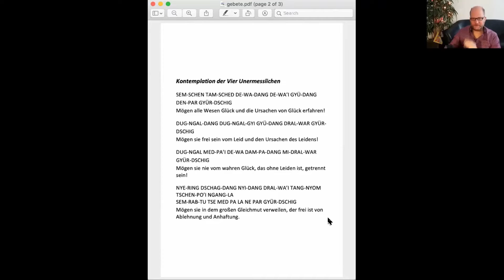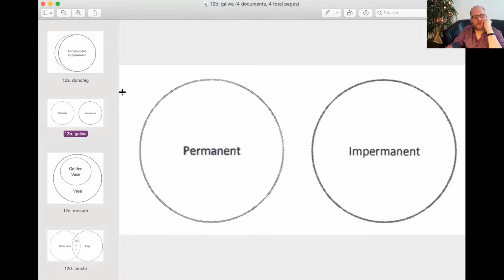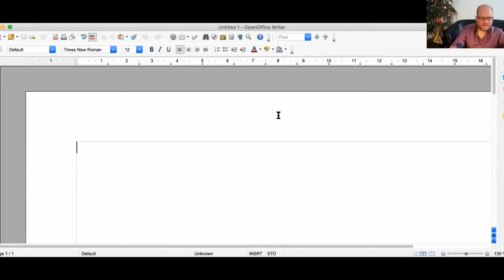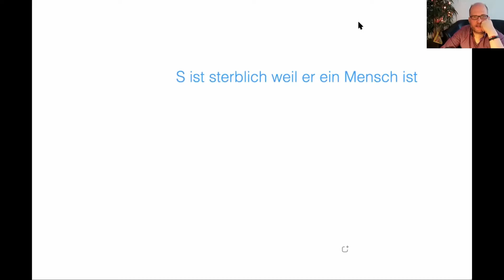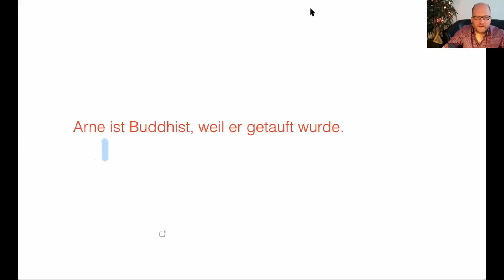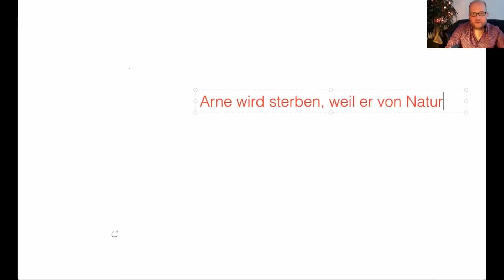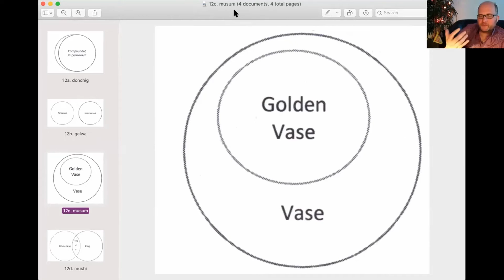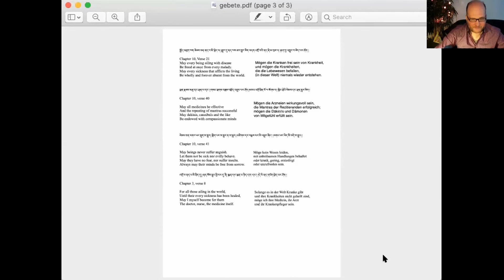Part 3 - Buddhist Studies with Arne Schelling: Die Anatomie des Geistes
An vier Abenden werden wir gemeinsam untersuchen, wie der Geist funktioniert. Was ist wirklich? Was ist der Geist? Wie funktioniert Wahrnehmung?

Warum haben wie Konzepte? Wie bilden wir Konzepte? Sollten wir Konzepte direkt verwerfen, oder können wir sie sogar zu unserer weiteren Entwicklung nutzen?

All das und noch viel mehr werden wir durch Studium und Praxis erforschen.